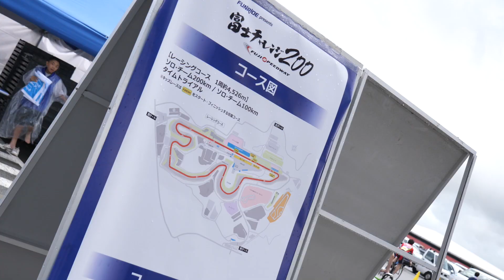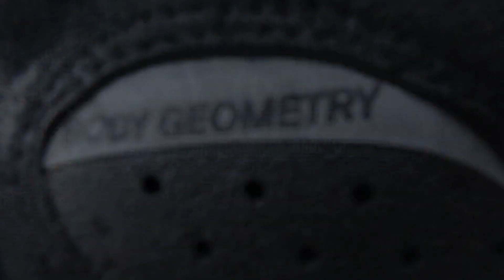２００ｋｍ走るレースに出てみた！【富士チャレンジ200】【ロードバイク】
tom's cyclingです！夫（TOMI)と嫁（YOPI)でお送りします！
2018年9月8日に富士チャレンジ200というレースに参加してきました！１ヶ月はこのレースのために練習、調整してきました！悪天候の中、結果がどうなるかぜひご覧ください！

TOMIが日常〜ぷちフィジカルセミナーまでつぶやきます！

YOPIがトムズサイクリングの日常を写します！

他の音楽・効果音：DOVA-SYNDROME,HURT RECORD,youtubeオーディオライブラリ